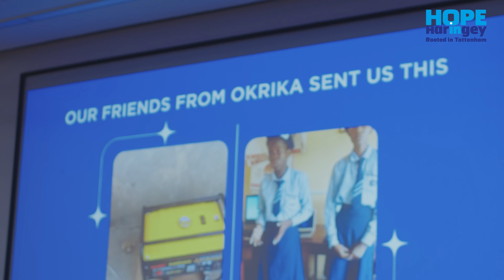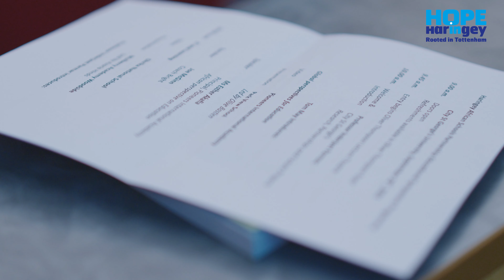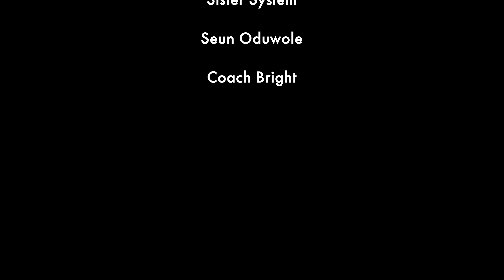Hope in Haringey HASP Educational Symposium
Hope in Haringey's Haringey African Schools Partnership (HASP) Educational Symposium hosted at City St Georges' University of London for the Haringey African Schools